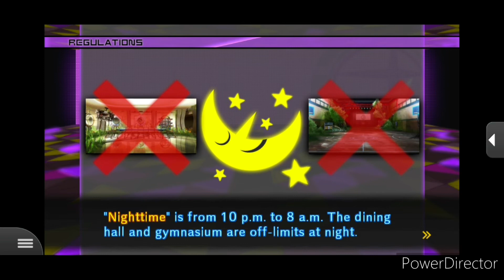PAPAKUMA SIĘ POJAWIŁ! | Danganronpa V3: Killing Harmony [PL] #3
🗣 Moje Media 🗣

🎮 Playlisty 🎮

🌟 Moje Kanały 🌟

🎶 Muzyka 🎶

🚫 Ignoruj tagi 🚫

👀 Zadanie Widza 👀

1️⃣ Daj Like 👍
3️⃣ Walni w Dzwon 🔔
4️⃣ Napisz Komentarz 🗣
      Dziękuję 💙